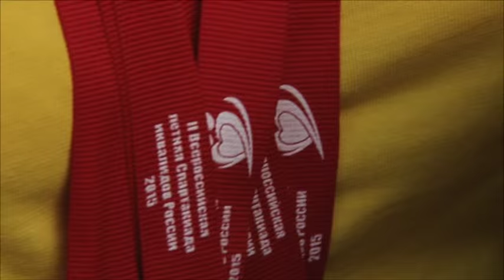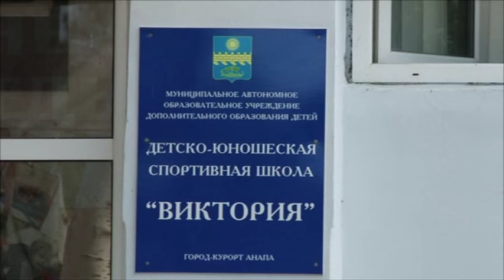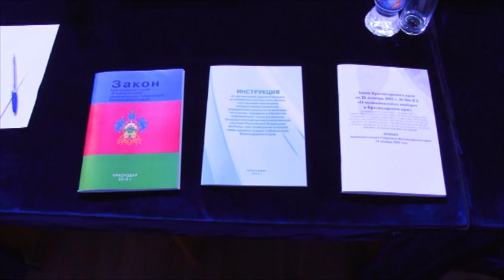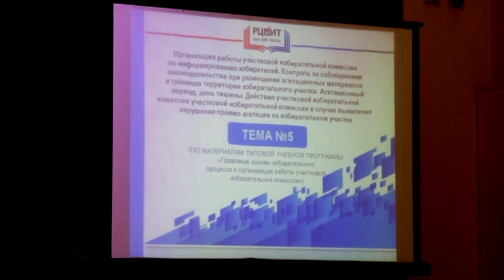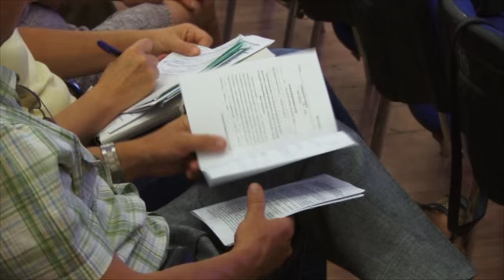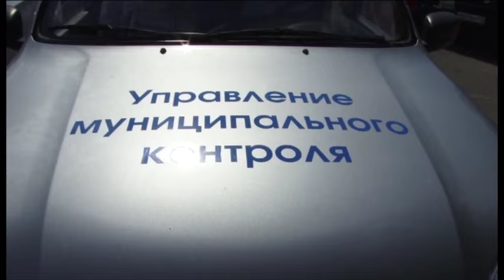Новости Анапа Регион от 28 августа 2015 года